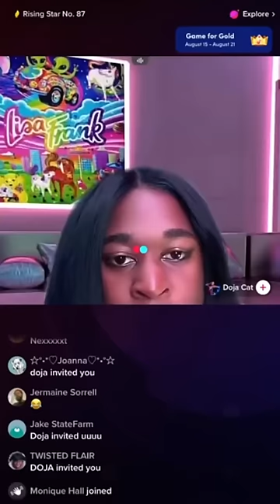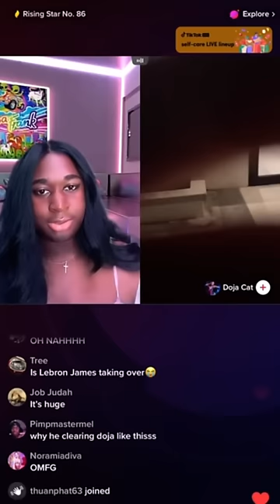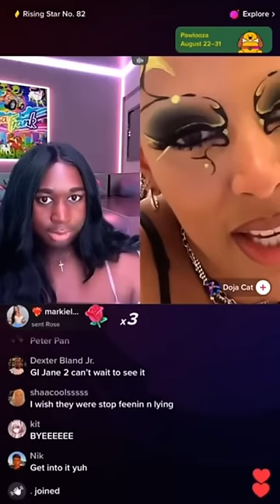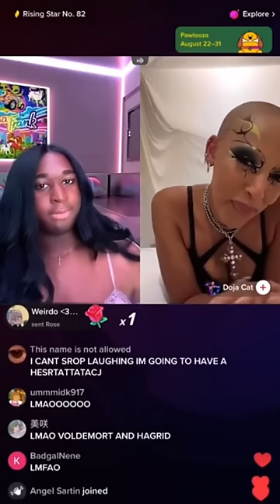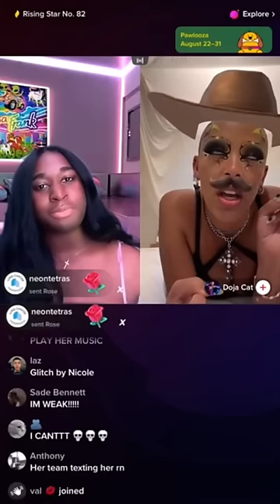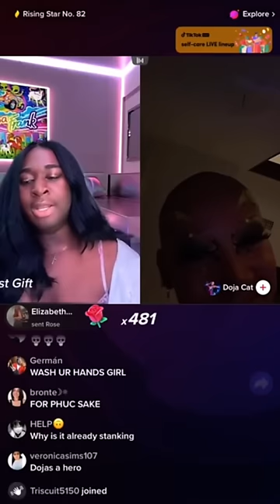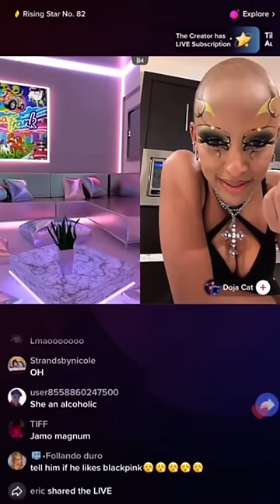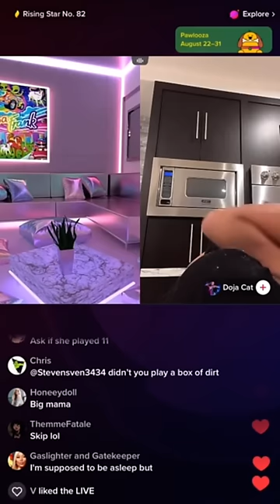Doja Cat & Jeorgia Peach - TikTok Live (Aug 18, 2022) FULL